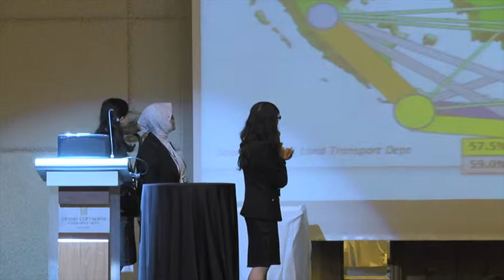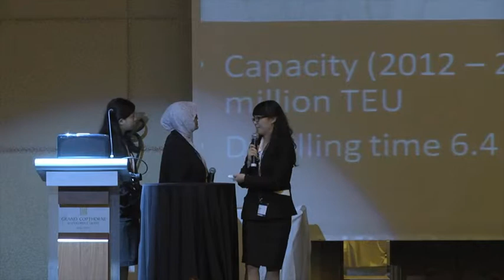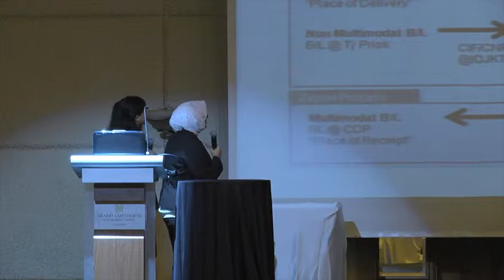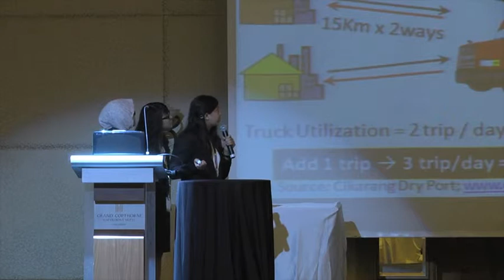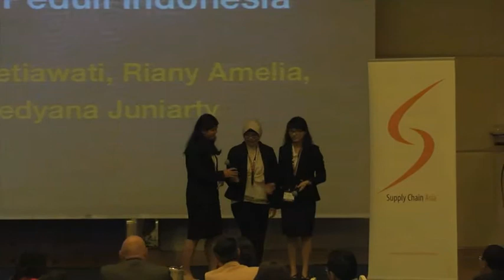AP-SCMC 2013 -- Team Peduli Indonesia from President University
Introduced for the first time this year at the annual Supply Chain Asia Forum 2013 in Singapore, The Asia Pacific Supply Chain Management Challenge (AP-SCMC), is a platform that welcomes tertiary students aged 18-25 years old around the region to be engaged in the industry.

Ten shortlisted finalist teams were invited to pitch their innovative ideas to wow the judges.

Team 5 (Team Peduli) (Second runner-up of AP-SCMC)
School: President University, Indonesia
Members: Rianty Setiawati, Riany Amelia, Medyana Juniarty

Judged by: Miss Christine Lee, Director of Supply Chain of DHL Supply Chain Pte Ltd; Mr Roland Chong, Senior Director of Supply Chain Initiatives of Asia Pacific of the Estee Lauder Group of Companies; Roxane Desmicht, Senior Director of Corporate Supply Chain of Infineon and Mark Millar, Managing Partner of M Power Associates.